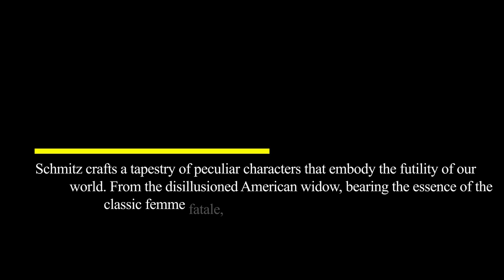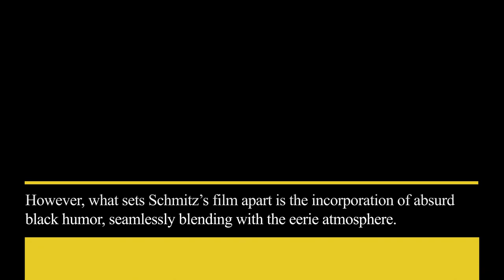Film Review: The Other Laurens (Film, 2023), Claude Schmitz – ZiZ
FILM REVIEW:
THE OTHER LAURENS (FILM, 2023), CLAUDE SCHMITZ